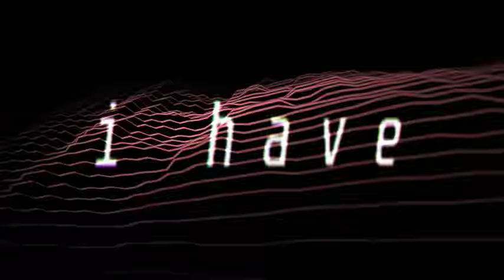Cubicle of Pain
Cubicle of Pain, a track from the Alphane Reality Generator album, "Music for the Robot Revolution"